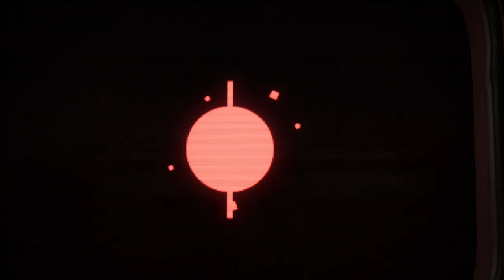Atomic heart | Sexual vending machine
I've never met a vending machine this down bad, but I'm not complaining